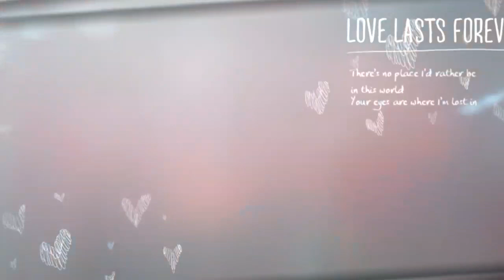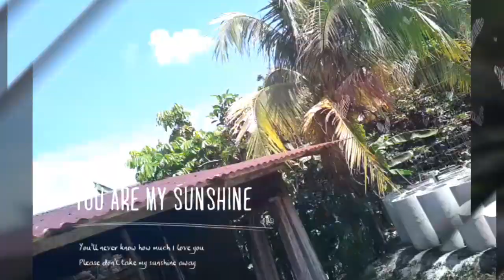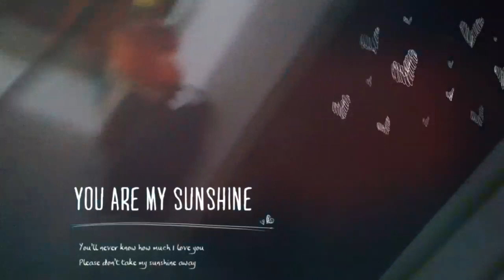Deacon Rojak Vlog 6 Family Gathering 家庭聚会2019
wechat : deacon951011